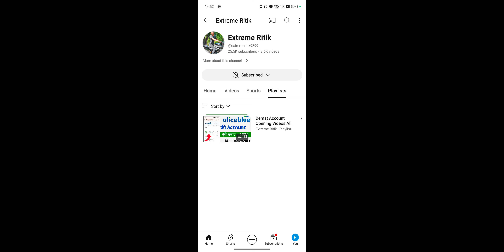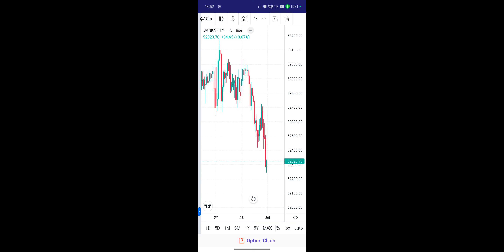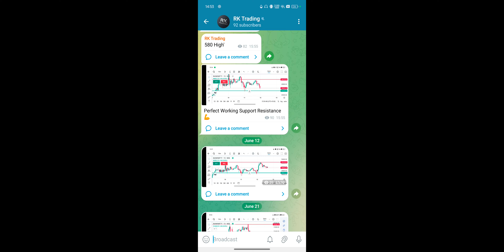iiFL Market Call And Put Buy Karne Ki 100% Profitable Trick 2024 ! Trading Tricks For Beginners